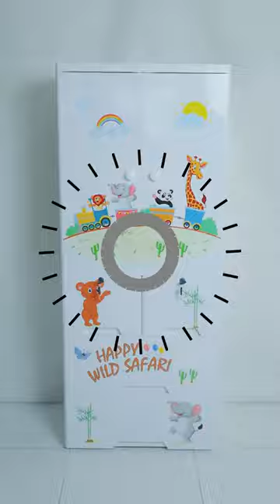Phoenix homewares Kideez wardrobe